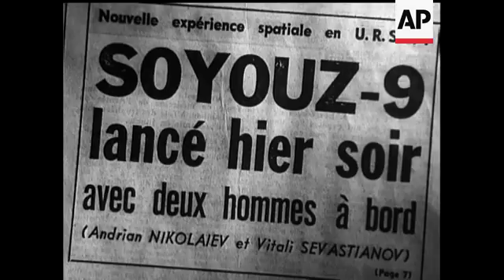SOYUZ 9 - NO SOUND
CUTS FOR STORY NUMBER 96081 - General views of Moscow. CUs of telephonists at work. Pan across telex (?) machines with cyrillic script messages. Press room? CU two men looking at photographs of astonauts. Montage of newspaper from different nations. CU of a car radio then of young woman listening to same. Group of people watching television on high bracket. Television footage of astronauts Nikolayev and Sevastianov inside Suyuz 9.